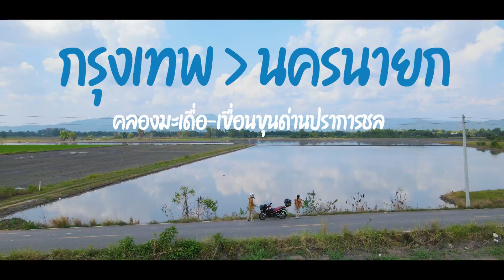ไปกับแฟน I กางเต็นท์สวนลุงพร คลองมะเดื่อ Ep 47 ชมบรรยากาศเขื่อนขุนด่านปราการชล จ.นครนายก